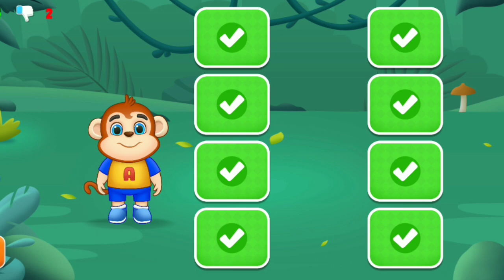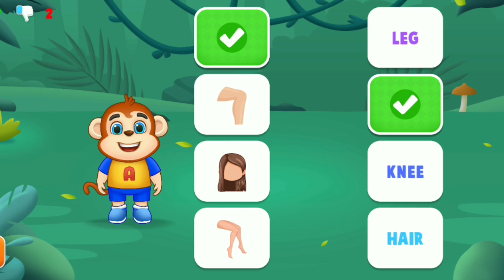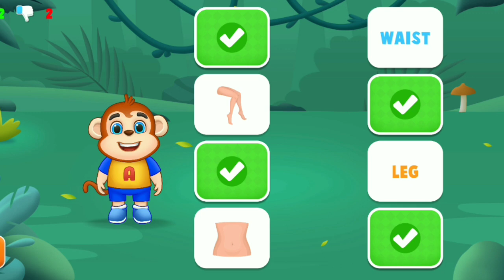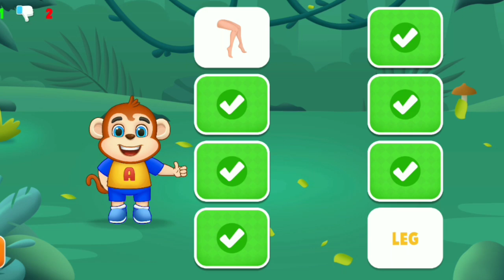Parts of Body | Body Parts Name Nameof Body Parts in English with Pictures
Parts of Body | Body Parts Name Name
of Body Parts in English with Pictures |

body parts
parts of body name in english
parts of body in english